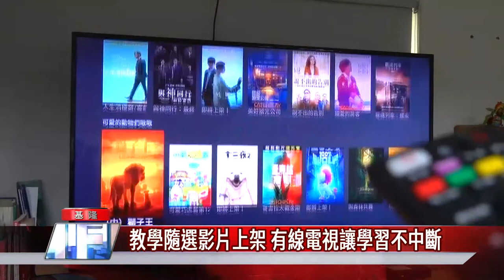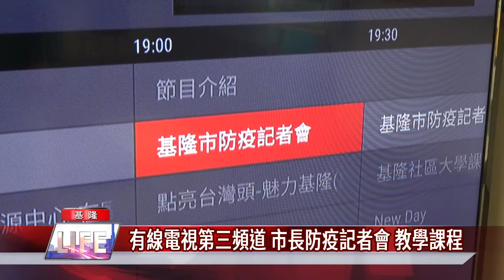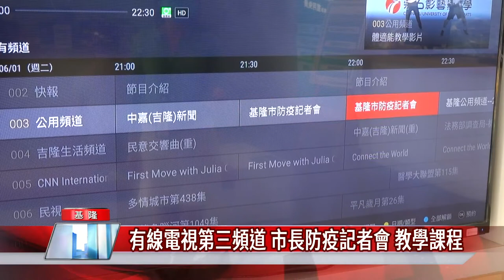在家 學習|停課不停學|教學隨選影片上架基隆有線電視讓學習不中斷-中嘉吉隆新聞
運用有線電視雲端空間，讓教學影片可以隨選隨看，親子共學

（中嘉吉隆新聞記者黃日昇/基隆報導）有線電視真的是家庭學習的好幫手，運用雲端空間，讓教學影片可以隨選隨看，包括體適能，藝文，空中母語教育等精彩課程，可以讓家長跟小朋友一來學習。